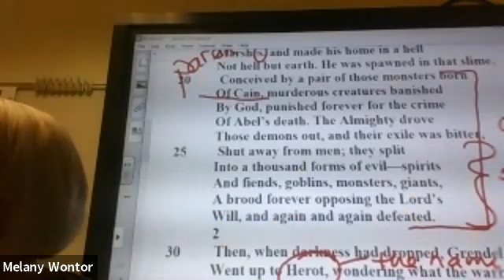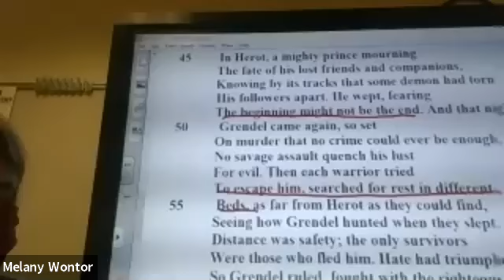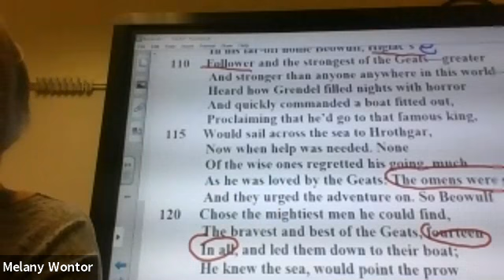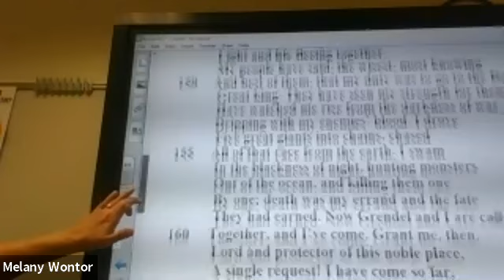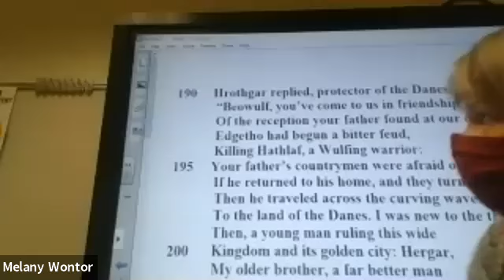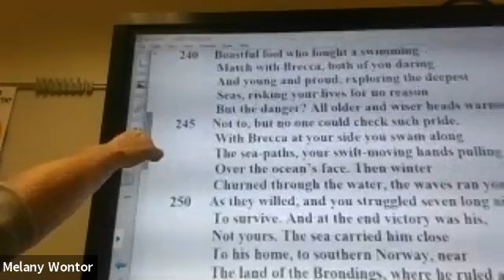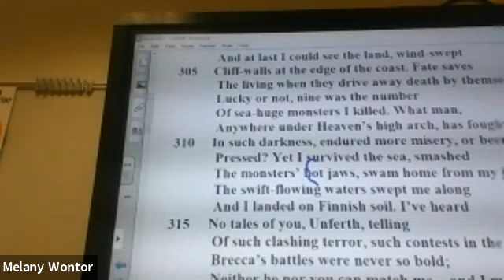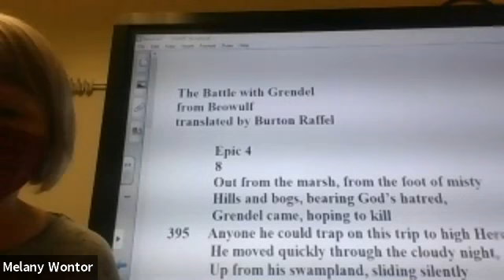GMT20201005 173628 THE NEW ZO 640x360